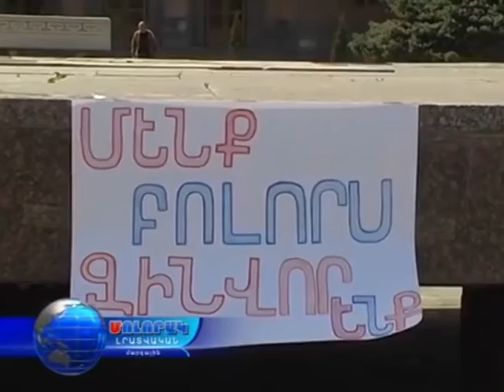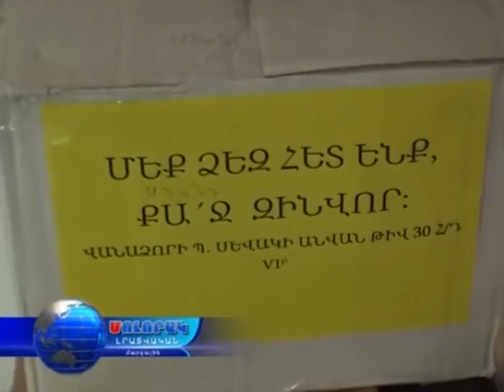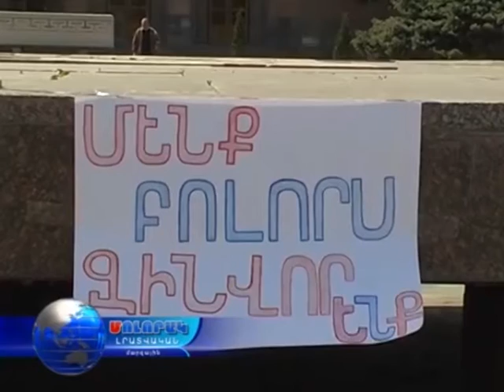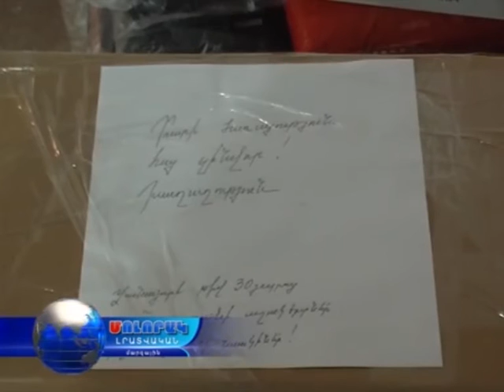06.04.2016 - Լոռու մարզպետարան